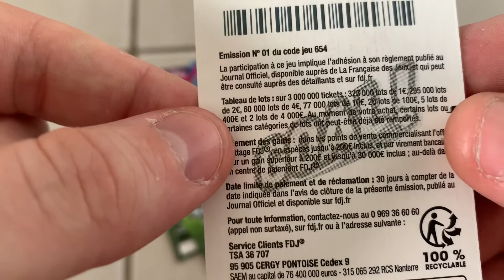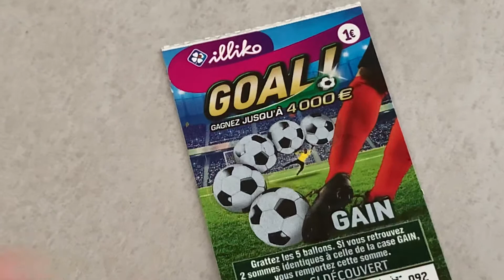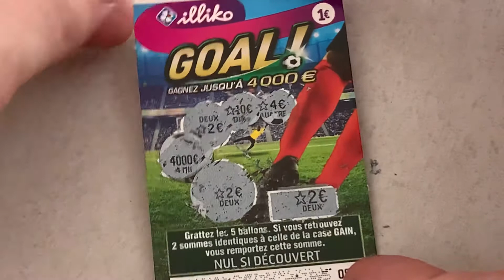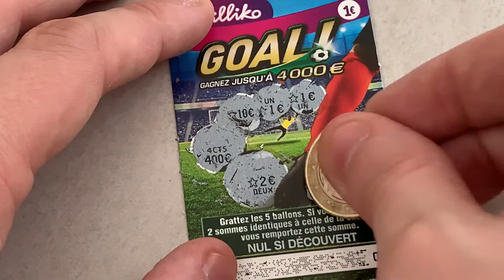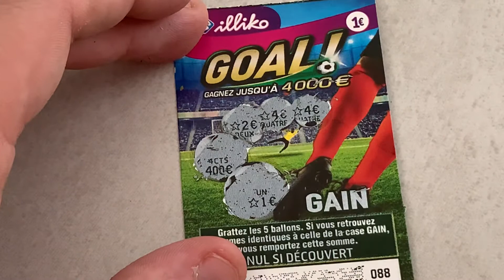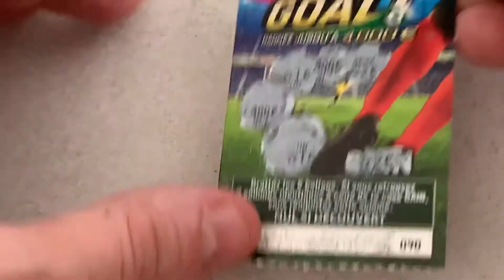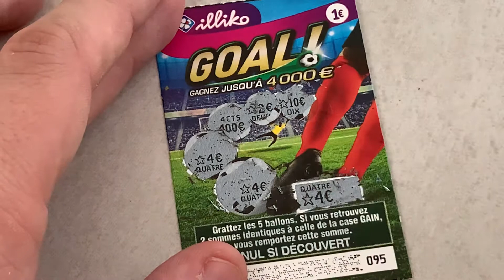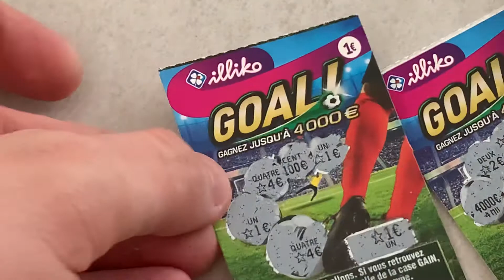ON GRATTE 10 GOAL DEMANDÉES PAR VAN VIET MNR // #87 ☘️☘️☘️ JEUX À GRATTER DES ABONNÉS ☘️☘️☘️